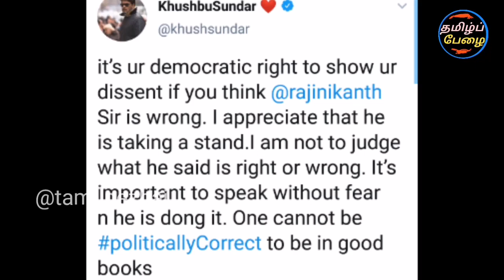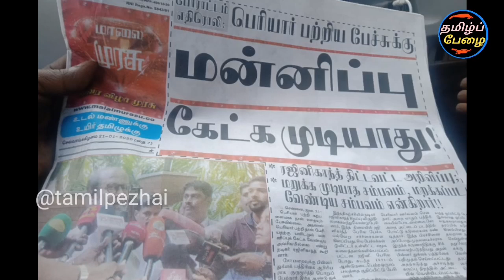சற்றுமுன் ரஜினி HATERS க்கு குஷ்பூ தந்த மரண பதிலடி! ரஜினி தைரியம் யாருக்குடா வரும்?